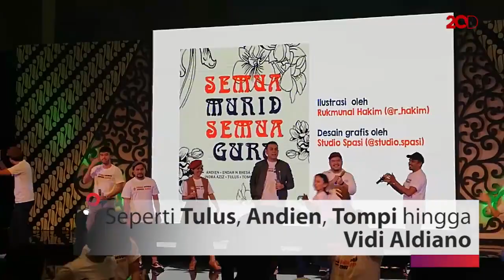Musisi Indonesia Kolaborasi Bikin Lagu 'Semua Murid Semua Guru'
Di Pesta Pendidikan tahun ketiga, Jaringan 'Semua Murid Semua Guru' (SMSG) mengadakan 3 program baru yaitu KirimBudi, lomba foto SMSG dan merilis lagu bersama musisi Indonesia.